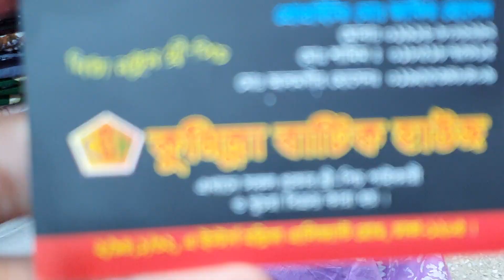/একদম কম দামে কিনুন বাটিক থ্রি পিচ কালেকশন |batic dress collection